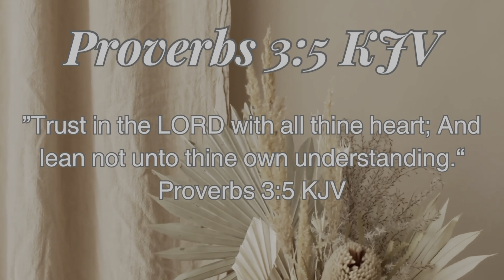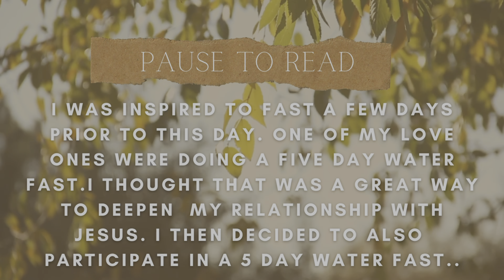VLOGEP05: spendingtimewithjesus + revelation +fasting + walking in Humility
Hey Family! Pray you all had a blessed week!🫶🏾This vlog was definitely insightful and full of so much wisdom! I truly thank God for granting us the wisdom, knowledge and power through his spirit! Without that we are nothing but through Christ Jesus we can do all things. This vlog was filled with humility, confidence, and vulnerability and truthfully if I didn’t have the wisdom of the Holy Ghost I would probably be embarrassed for some of my mistakes.. I pray this vlog will be a blessing to your mind , soul and spirit! Always pray before watching to receive what the lord has in store for you here ; love you sis with love of the lord🫶🏾

Prayer: Father God I pray that this space will pour out a blessing your children didn't have room enough to receive. I declare in decree that prosperity, grace, joy, peace, healing, and wholeness will be found here in the mighty name of Jesus! Father I pray for spiritual growth & community in Christ! Father I pray for encounters from the Holy Spirit that are only found here authentic to the Authority you have given us to walk in! Father I pray that we will never be the same in the space! Father I pray that we will be the lender and not the borrowers! Father I declare and decree in the mighty name of Jesus that Grace is in our portion here! Lord Jesus I pray that you will open up the heavens & pour out a blessing we did not have room enough to receive as we SPEND TIME WITH JESUS! - Amen

If you desire to have community, to help your walk with Christ be sharpened. Start here sis🫶🏾

Music 🎶